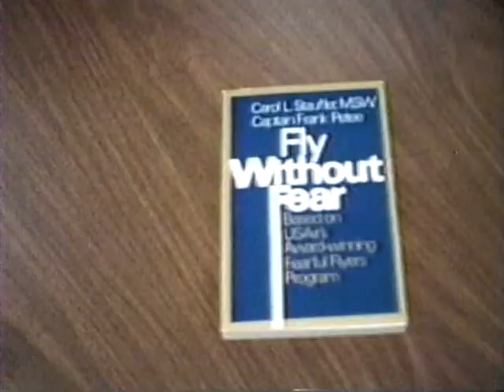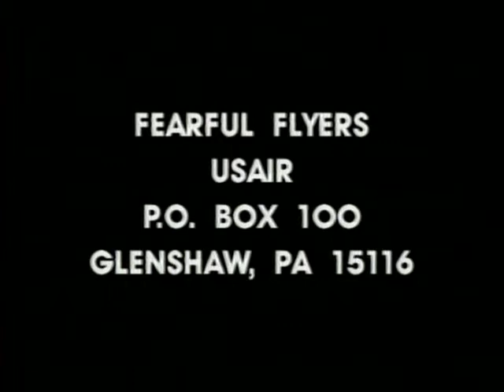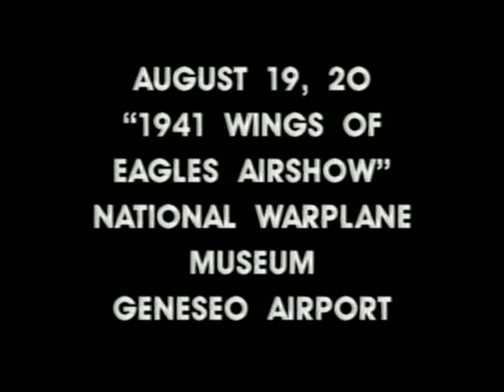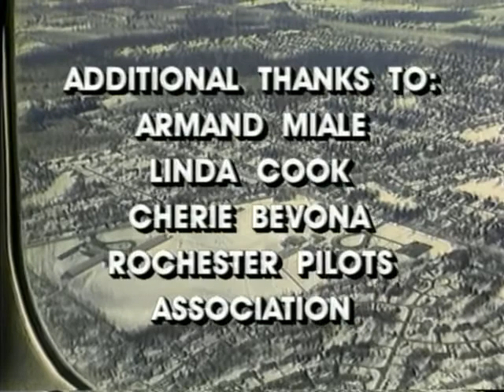Aviation Highlights Episode 5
July, 1989, originally broadcast on Public Access Cable in Rochester, NY. Paul Pakusch hosts a program featuring Fearful Flyers Part 2, Aviation Historian Paul Roxin, and the National Warplane Museum at Geneseo.